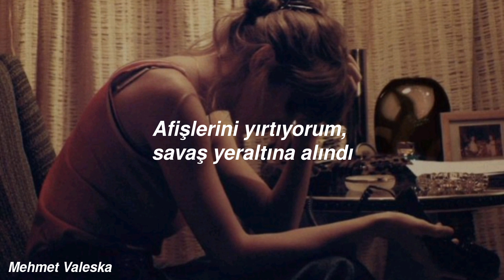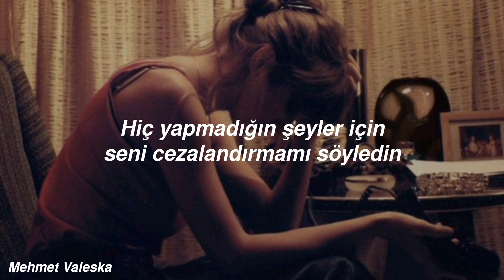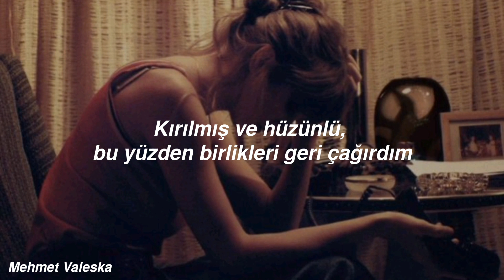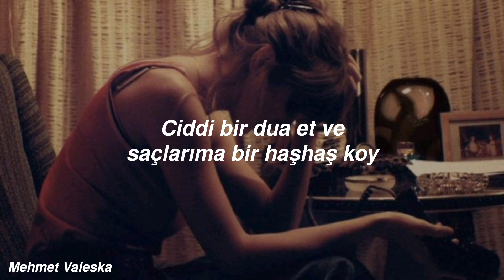Taylor Swift - The Great War (Türkçe Çeviri)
şarkının hüznünü aldım ve çevirirken de aşırı garip hissettim, her zaman şarkı yazarlığını övüyorduk ama bu çok ayrı bir derecede başarı, tay tüm zamanlarda sadece bir kez gelebilecek bir mucize

Taylor Swift Lavender Haze Türkçe Çeviri
Taylor Swift Maroon Türkçe Çeviri
Taylor Swift Anti Hero Türkçe Çeviri
Taylor Swift Snow On The Beach ft Lana Del Rey Türkçe Çeviri
Taylor Swift Youre On Your Own Kid Türkçe Çeviri
Taylor Swift Bigger Than The Whole Sky Türkçe Çeviri
Taylor Swift Paris Türkçe Çeviri
Taylor Swift High Infidelity
Taylor Swift Glitch Türkçe Çeviri
Taylor Swift Wouldve Couldve Shouldve Türkçe Çeviri
Taylor Swift Dear Reader Türkçe Çeviri